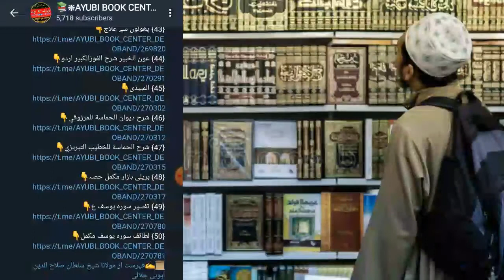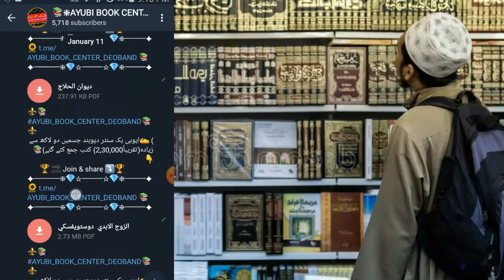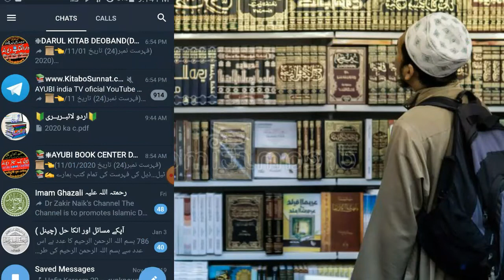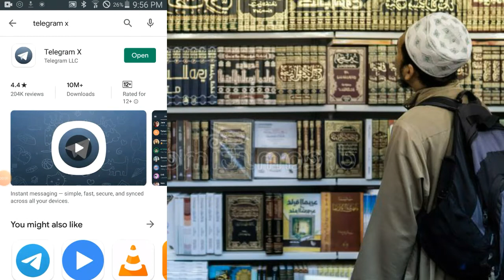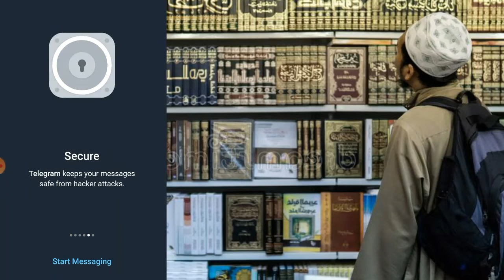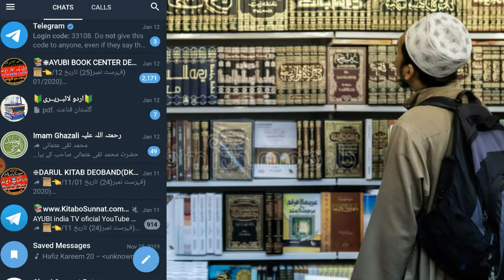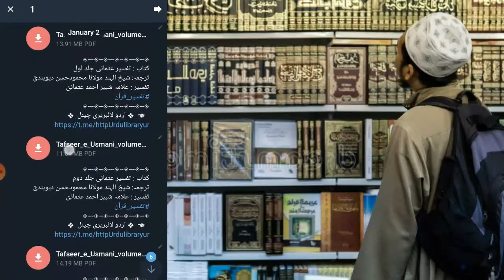How to Download All Urdu Islamic Books for Free in 2020 aboo saad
.islami kitab

islamic book

all islami kitab urdu

all islamic book

  How to Download All Urdu Islamic Books for Free in 2020

islamic book dwonload,islami kitab dwonload urdu,Islami kitab naam,urdu islami kitabei,Deni urdu kitab,How to Download All Urdu Islamic Books for Free in 2020 aboo saad,all islami kitab urdu
Hadith Books Name's

Sahih Bukhari
Sahih Muslim
Sunan al-Nasa'i
Sunan Abu Dawud
Sunan al-Tirmidhi
Sunan Ibn Majah
Other than Kutub as-Sittah
Other Primary/Major Collections
Muwatta Imam Malik
Musnad Ahmad ibn Hanbal
Sunan al-Darimi
Mishkat al-Masabih
Sunan al-Kubra
Sunan al-Daraqutni
Musannaf of Abd al-Razzaq
Musannaf ibn Jurayj
Musannaf Ibn Abi Shaybah
Sahih Ibn Khuzaymah
Sahih Ibn Hibban
Kanz al-Ummal
Al-Mustadrak alaa al-Sahihain
Majma al-Zawa'id
Sahifah Hammam ibn Munabbih
Al-Mu'jam al-Kabeer
Riyadh al-Saaliheen
Bulugh al-Maram
Talkhis al-Mustadrak
Tahdhib al-Athar
Al-Adab al-Mufrad
Kitaab-ul-Aathaar
At Tareeq Al Aslam Musnad Imam ul A’zam
Musnad al-Shafi'i
Musnad al-Siraj
Musnad al-Firdous
Other Collections
Musnad Abu Ya'la
Musnad al Tayalisi
Musnad Abu Awaanah
Sunan Sa'id ibn Mansur

Authentic Classic Tafsirs books

Tafsir al-Tabari by Muhammad ibn Jarir al-Tabari
Tafsir al-Thalabi by Ahmad ibn Muhammad al-Tha'labi
Kashf al-Israr wa 'Eddat al-Abrar by Khwaja Abdullah Ansari
Tafsir al-Baghawi by Al-Baghawi
Al-Kashshaf by al-Zamakhshari
Ahkam al-Qur'an by Abu Bakr ibn al-Arabi
Tafsir ibn 'Atiyyah[5] by Ibn Atiyyah
Zad al-Masir fi Ilm al-Tafsir by Ibn al-Jawzi
Al-Tafsir al-Kabir or (Mafatih al-Ghayb) by Fakhr al-Din al-Razi
Tafsir-e Nasafi by Abu Hafs Umar an-Nasafi
Al-Jami' li-Ahkam al-Qur'an by Al-Qurtubi
Tafsir al-Baydawi by Al-Baydawi
Al-Bahr al-Muhit by Abu Hayyan al-Gharnati
Tafsir ibn Kathir by Ibn Kathir
Tafsir al-Jalalayn by Jalaluddin al-Mahalli and Al-Suyuti
Dur al-Manthur by Al-Suyuti
Ruh al-Ma'ani by Mahmud al-Alusi
Ruh al-Bayan by Ismail Hakki Bursevi
Al-bahr al-Madid by Ahmad ibn Ajiba

Mere ko asad ali tv ne bahot koch sikaya
urdu kitab download kare
telegram chenal ayobi book center

telegram darul kitab

urdu leibreri